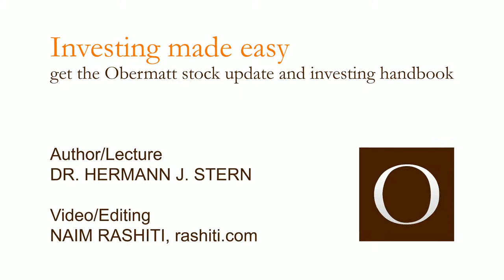Don’t touch hot stocks! Or should you?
Author Thomas Meyer (“Wolkenbruchs wunderbare Reise in die Arme einer Schickse”, now also in cinemas) started investing in stocks because of my blog. “The whole thing used to be strange and slightly scary to me,” he says, “but you made me understand and even like it.” I am very pleased with this feedback.
Thomas didn’t just ask me what exactly he should do – but also what he should stay away from. My fatherly advice was exactly what fatherly advice usually sounds like: “Don’t touch anything that’s hot.” Hot stocks like Tesla, hot technologies like social networks, hot industries like cannabis – are best left alone.
Ok, “don’t touch them” might not be the best way to describe it. It would be better to say: “Touch them, but don’t grab too much.” It’s alright to buy Amazon, Google and Tesla. But only if these stocks don’t carry too much weight in the portfolio. And if disappointments therefore don’t hurt too much.
“So what isn’t hot?”, asked Thomas. I answered: Everything that is out, which is the vast majority of the stock market. Machine manufacturers, automotive suppliers, retail chains, utility companies, natural resources giants, pharmaceutical giants. You can always invest in everything that is big and a bit boring.
Because that’s how you keep a cool head. It’s easy to get excited about stocks that are currently “hot”. You want to be part of the boom and you wind up investing more than you wanted to or should. Three days later, this part of your portfolio can already be down by 50 percent.
“My cannabis stocks have lost half of their value!” is what Thomas wrote to me the other day. He had chosen to ignore my advice and had invested in a “hot” industry. Luckily only a few hundred francs. Or maybe not, because the shares actually recovered a short time later and are now even worth slightly more than when he bought them. Still, the scare was an important and only temporarily expensive lesson for Thomas.
And who knows, maybe he is right and cannabis will experience a big boom in the next few years. We are all equally good at predicting the future. Some are simply right, while others are wrong. Maybe what is hot today will stay hot for a long time. Or maybe the stocks that are cold right now will soon bask in the sunlight.
If you think that the political and economic developments in Russia are favourable, then you should take a look at the stocks there, because they are currently very cheap.
The same is true of China, which we in the West still view very critically. Stocks of Chinese state-owned companies might not be the best moral choice, but they could be an attractive investment opportunity. At least if you believe that China will develop into a free society.
Buying stocks is always an attempt to predict a favorable future for oneself. Many people have managed to get rich this way, others have gone bankrupt. And history shows that boring people tend to do better at the stock market.

Easy investing.